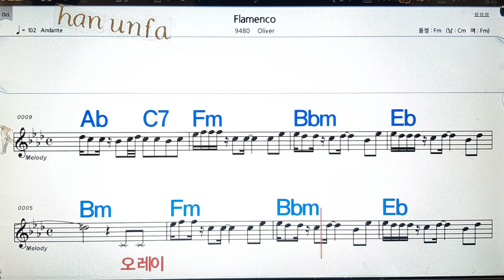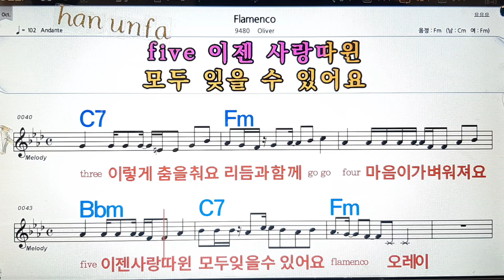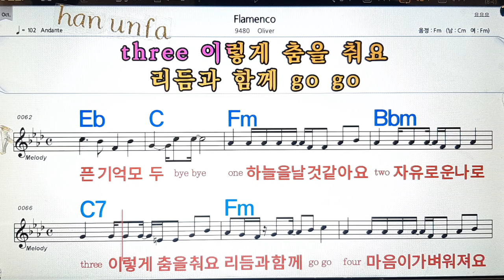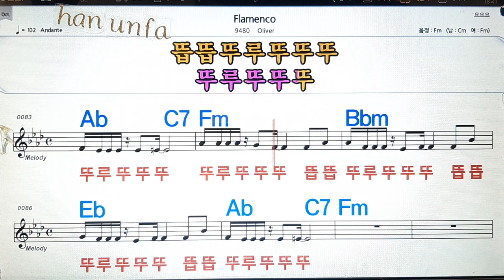Flamenco/olivia💋노래방, 통기타 , 코드 큰악보, 가라오케, 반주💖Karaoke, Sheet Music, Chord, MR